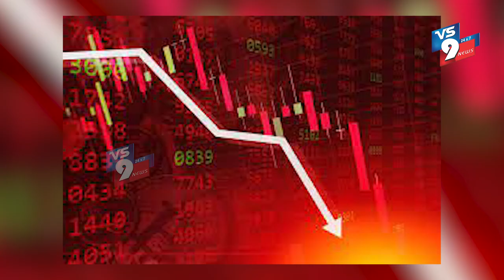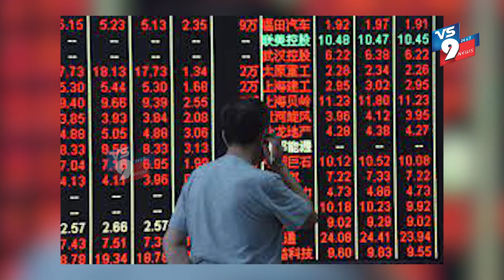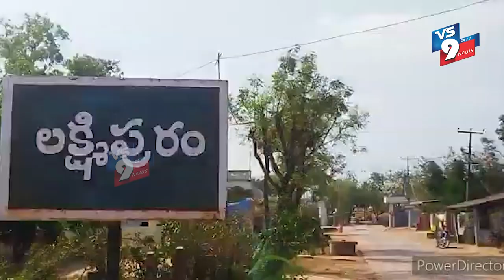NEWS BULLETIN || 25-02-2022 || VS9 NEWS